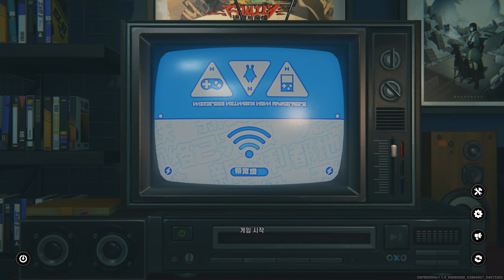Zenless Zone Zero Login Screen For Relaxing | 1 Hour